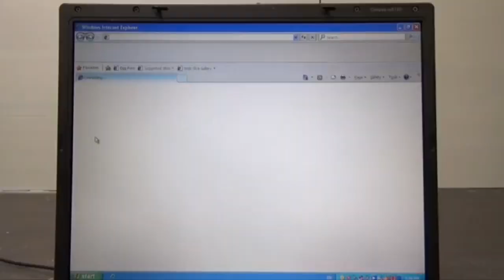4th Update Of My CN #3254's Whistles In A Nutshell So-Called “Deleted Scenes” (With Alternate 5th)